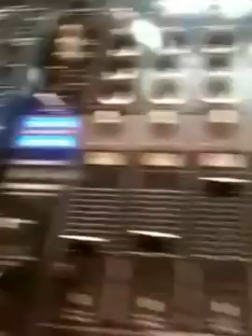David Guetta Stage Metropolis Arena Skopje